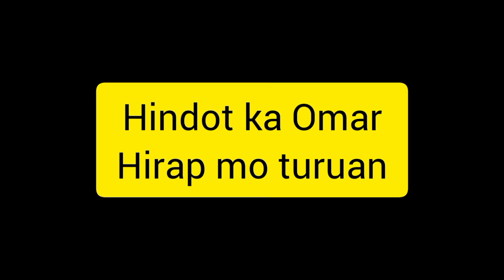Tara Turuan Natin Utoy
Good Vibes & Happy Trip